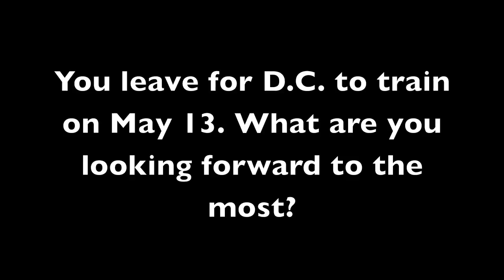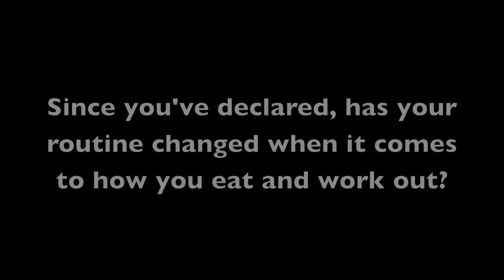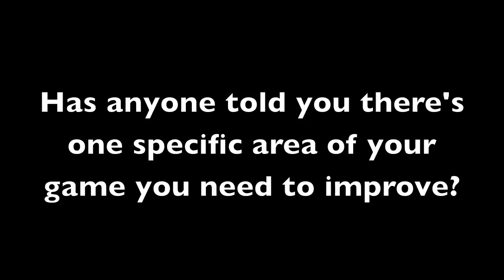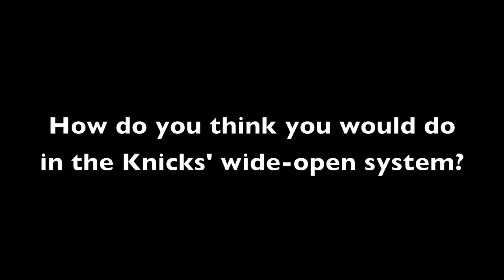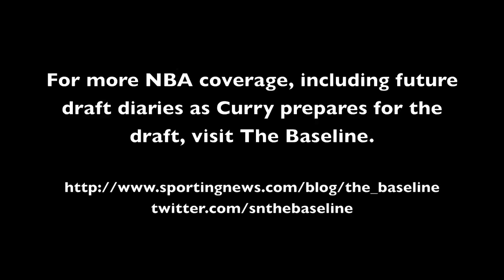Stephen Curry Draft Diary, May 12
On his last day on campus at Davidson, Stephen Curry talks about the latest in his prep for the upcoming NBA draft, potential teams and the music video that he was a part of that blew up as a viral hit.